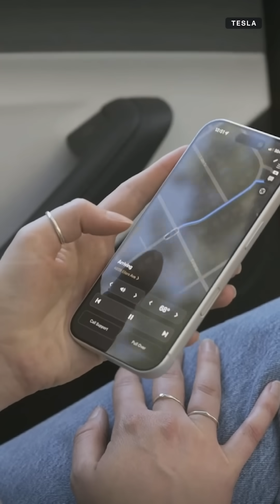Elon Musk Teases New Details on Optimus Humanoid Robot and a Tesla Silicon AI Chip 🤖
During Tesla’s Annual Shareholder Meeting, Elon Musk gave an inside look at the Optimus Humanoid Robot pilot production line and more details on the future of the Optimus robot, as well as a Tesla Silicon AI chip. Are you interested in a Tesla’s Optimus robot? 🤖